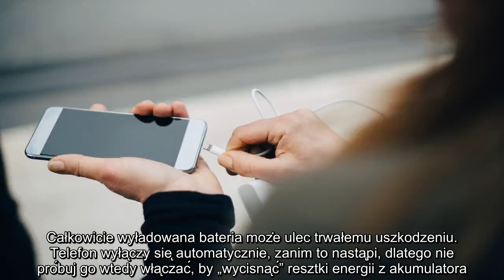✅ Jak zadbać o baterię w telefonie. Te 8 rad ci się przyda przy każdym modelu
✍ 1. Nie rozładowuj do zera Akumulator naszego telefonu, zwany powszechnie baterią, bardzo tego nie lubi. Dlatego nie czekaj, aż pojawią się ostrzeżenia o niskim poziomie naładowania. Jeśli wskaźnik pokazuje mniej niż 40 proc., warto podłączyć ładowarkę. Całkowicie wyładowana bateria może ulec trwałemu uszkodzeniu. Telefon wyłączy się automatycznie, zanim to nastąpi, dlatego nie próbuj go wtedy włączać, by „wycisnąć” resztki energii z akumulatora.  2. Często podłączaj do ładowarki Współczesne akumulatory litowo-jonowe nie mają tzw. efektu pamięci. W związku z tym podładowywanie co jakiś czas nie szkodzi im, a może wręcz pomóc. Zdaniem specjalistów najlepiej jest osiągnąć poziom naładowania rzędu 80–90 proc. Oczywiście jeśli przewidujemy, że to nie wystarczy, lepiej naładować baterię do pełna, niż potem patrzeć na czarny ekran.    3. Zostaw telefon podłączony na noc Popularny mit krążący m.in. w internecie głosi, że jeśli już naładujemy telefo ...